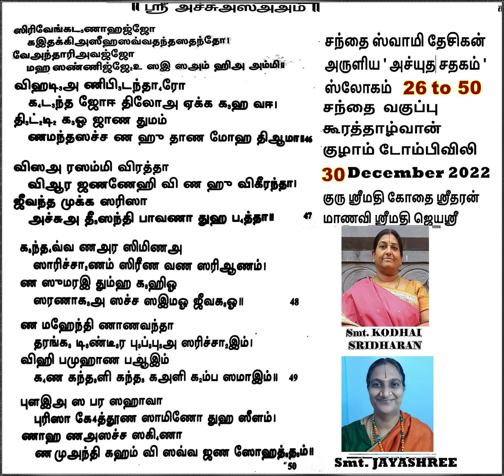achyutha Shathakam 26 to 50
30 December 2022
சந்தை வகுப்பு 11
திருவஹீந்திரபுரம் விஷயமாக .
ஸ்வாமி தேசிகன்
அருளிய ' அச்யுத சதகம் '
ஸ்லோகம் 26 to 50
சந்தை வகுப்பு
கூரத்தாழ்வான்
குழாம் டோம்பிவிலி
சேவித்தவர்கள்
குரு ஸ்ரீமதி கோதை ஸ்ரீதரன்
மாணவி ஸ்ரீமதி ஜெயஸ்ரீ
வெள்ளிக்கிழமை தோறும்
30  December 2022     சந்தை வகுப்பு  11திருவஹீந்திரபுரம் விஷயமாக . ஸ்வாமி தேசிகன் அருளிய ' அச்யுத சதகம் 'ஸ்லோகம் 26 to 50சந்தை  வகுப்பு கூரத்தாழ்வான் குழாம் டோம்பிவிலி    சேவித்தவர்கள் குரு ஸ்ரீமதி கோதை ஸ்ரீதரன் மாணவி ஸ்ரீமதி ஜெயஸ்ரீ வெள்ளிக்கிழமை தோறும்